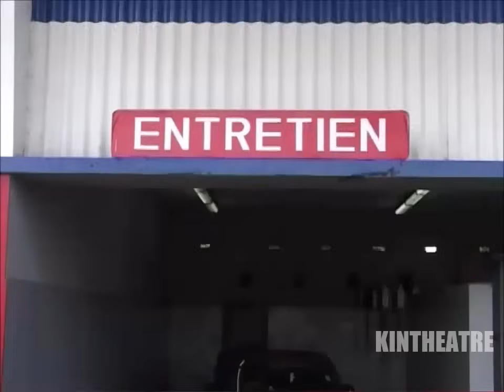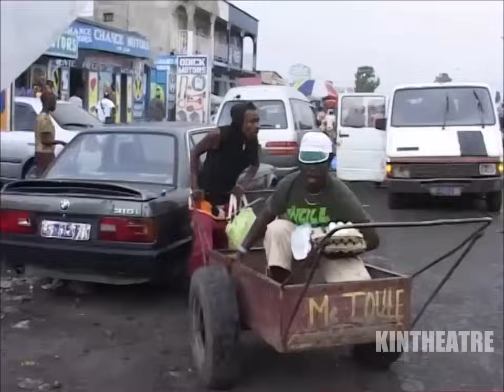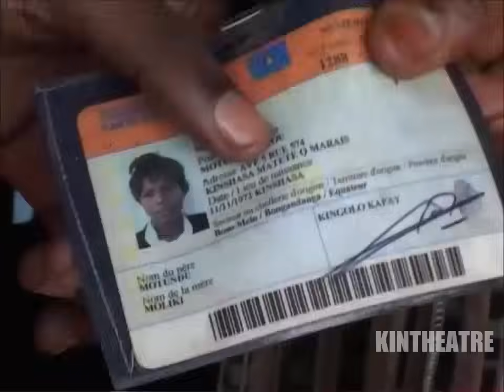Groupe Super Kilima - Face Cachée "Kuzu" 1-2 (Théâtre Congolais) (2006)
Avec : Roch Bodo, Fatou Miracle, Koffi, Yandi One, Maman Eyenga, Maman Luketu, Mbatasiala, Maman Nzita, Mpaka Lowi, Zidane, Junior Lusaulu, Maman Sadi, Pierrette Sasa, Djosko, Zabanga, Turbo Moke...